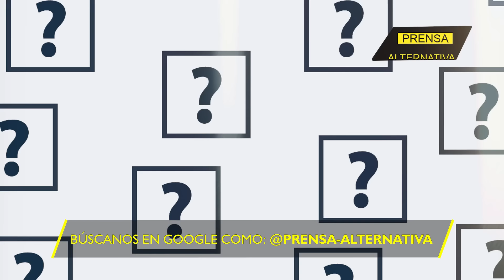Maduro y Putin se verán las caras! Problemas para Milei??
La noticia de la próxima reunión entre Maduro y Putin ha despertado todo tipo de especulaciones sobre los posibles acuerdos que pueden estar planeando. Con la crisis política en Venezuela y las tensiones internacionales en la región, se espera que ambos líderes discutan temas clave como la cooperación económica, la ayuda militar y la estabilidad geopolítica. Sin duda, esta reunión será seguida de cerca por la comunidad internacional, ya que puede tener un impacto significativo en la situación actual en América Latina.

Director General: Juan José del Castillo - El Jota
Jefe de Prensa: Enzo Anchante REV100001JP01
Jefe de Redacción: Mirelvis Gutiérrez REV10001JR
Redactor: Aníbal Mendoza

Org
REF12JR2
L02
E02
abr2024PA

Info0
Pr1
RA2011
Loc2
Edt2